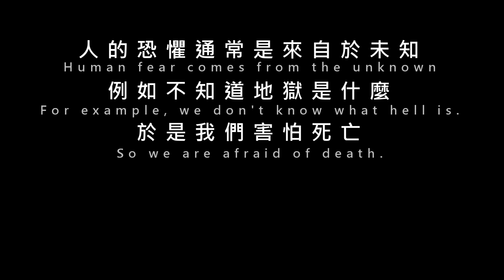[掃雷] 雀巢罐裝 冷萃 黑咖啡 / 拿鐵咖啡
便利商店好久沒有新的罐裝咖啡了
這次興高采烈買了兩瓶雀巢新上架的冷萃咖啡
沒想到竟然炸了!!

如果你有任何疑問歡迎在影片下方提出問題
但我不一定會認真回答你唷~